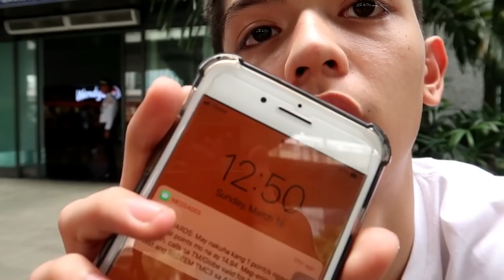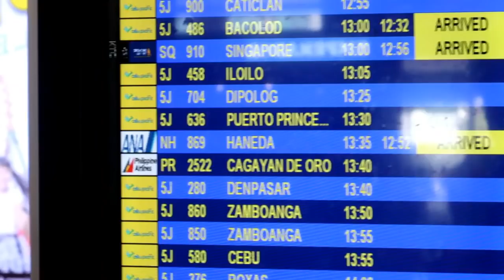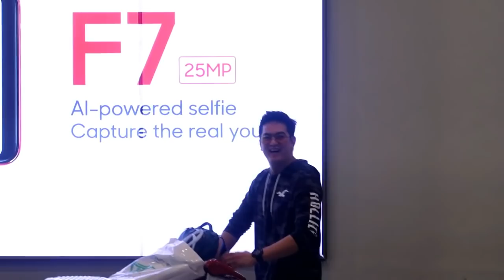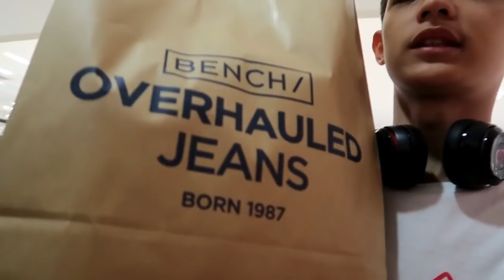PAPA'S HOME!!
EDITOR: Jobert Reyes Visca